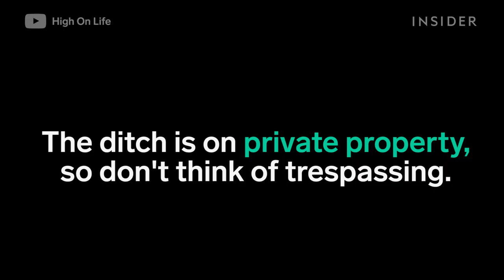These friends went kayaking down a storm drain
These guys kayaked down a drainage ditch in Lions Bay, British Columbia in Canada.